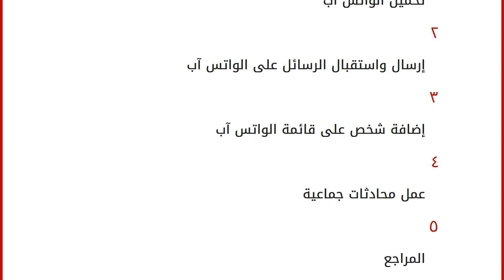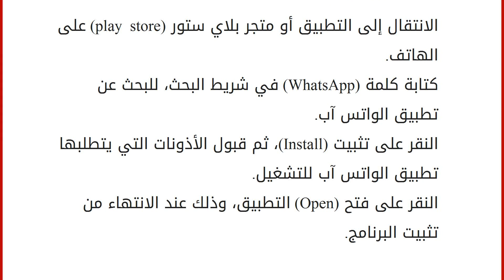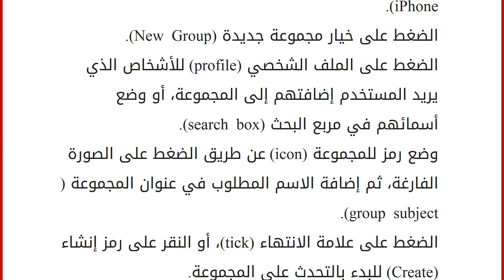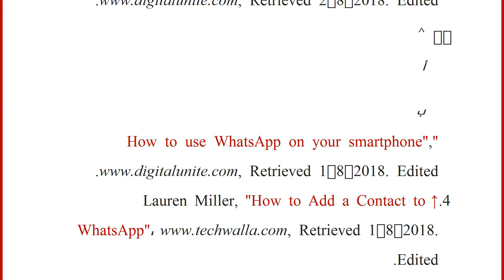استخدام الواتس آب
إقراألمقال كاملا :
محتويات
١ تحميل الواتس آب
٢ إرسال واستقبال الرسائل على الواتس آب
٣ إضافة شخص على قائمة الواتس آب
٤ عمل محادثات جماعية
٥ المراجع تحميل الواتس آب
يمكن تنزيل برنامج الواتس آب على الأجهزة التي تعمل بنظام التشغيل iOS، عن طريق اتباع الخطوات الآتية:[١]
الدخول الى متجر التطبيقات (App Store).
الضغط على أيقونة البحث (Search)، ثم كتابة اسم البرنامج في الخانة المخصصة للبحث عنه.
الضغط على الحصول (Get) ثم تنزيل (Install).
النقر على فتح (Open) التطبيق، وذلك عند الانتهاء من تثبيت البرنامج.
لتحميل تطبيق الواتس آب على أجهزة الأندرويد يمكن اتباع الخطوات الآتية:[٢]
الانتقال إلى التطبيق أو متجر بلاي ستور (play store) على الهاتف.
كتابة كلمة (WhatsApp) في شريط البحث، للبحث عن تطبيق الواتس آب.
النقر على تثبيت (Install)، ثم قبول الأذونات التي يتطلبها تطبيق الواتس آب للتشغيل.
النقر على فتح (Open) التطبيق، وذلك عند